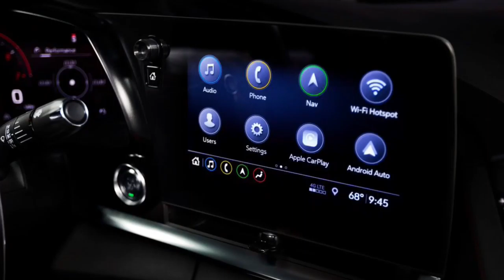Chevrolet Corvette C8 Stingray 2020